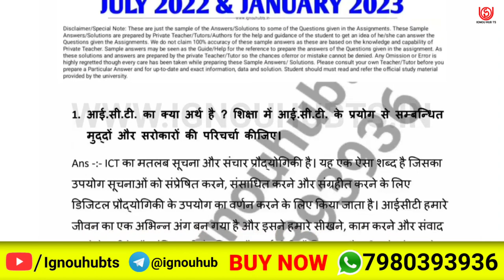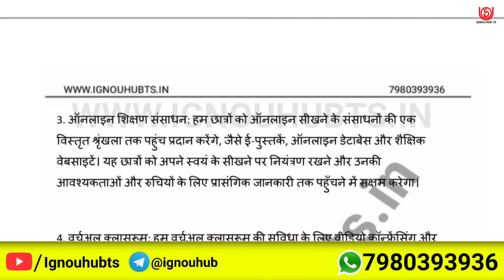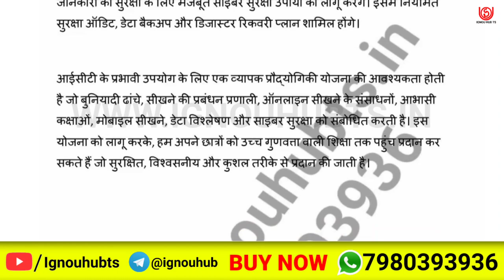MES-131 Solved Assignment 2022-23 in Hindi, MES 131 Solved Assignment 2023, MES 131 Assignment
You find MES 131 Solved Assignment 2022-23, MES 131 Solved Assignment and you can download PDF it very easily, then follow the given steps to download, IGNOU solved assignment.

Your Questions: -
MES 131 solved assignment in Hindi |
IGNOU Solved assignment MES 131 |
MES 131 solved assignment pdf |
MES 131 solve pdf |
MES 131 solve assignment Hindi pdf |
MES-131 solved assignment 2022-23 in Hindi | MES-131 solved assignment 2023 |
MES-131 assignment question paper 2022-23 | ignou solved assignment |